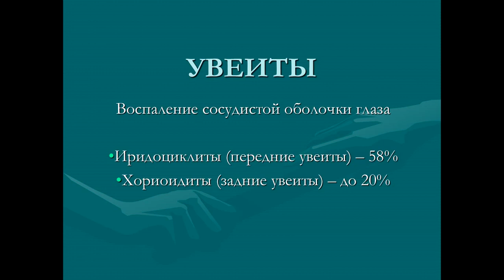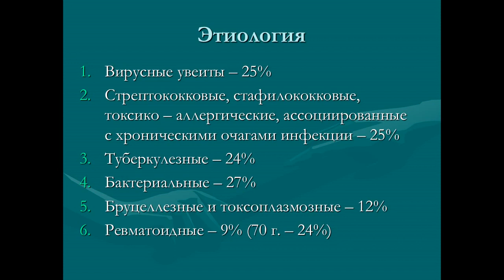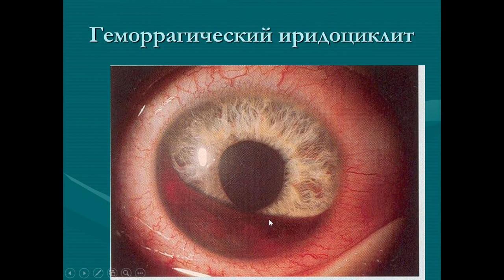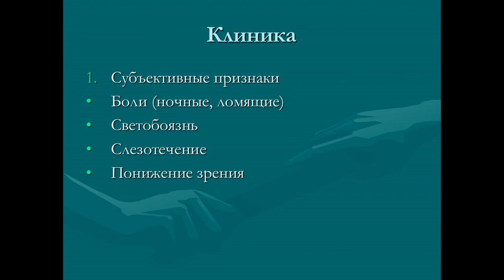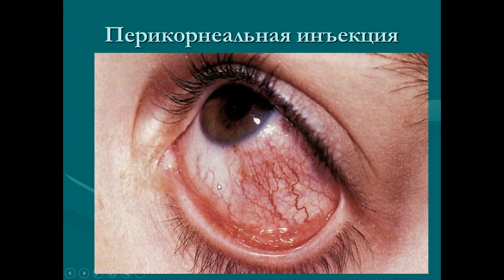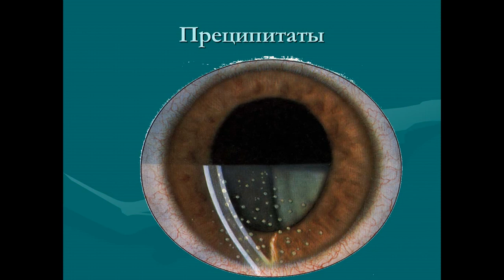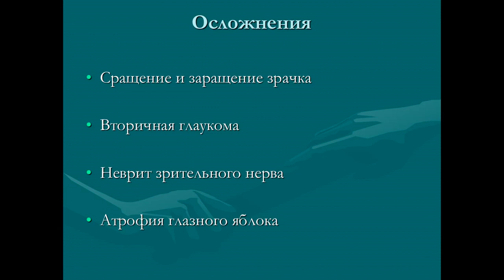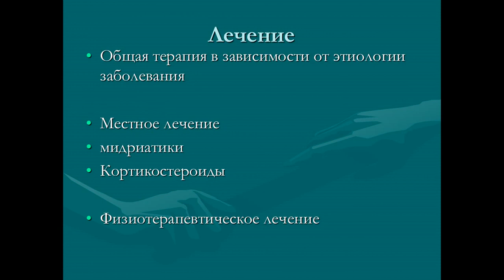Увеиты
Ташкентская медицинская академия, кафедра офтальмологии.
Тема: Увеиты.
Лектор: к.м.н., доцент Назирова С.Х.